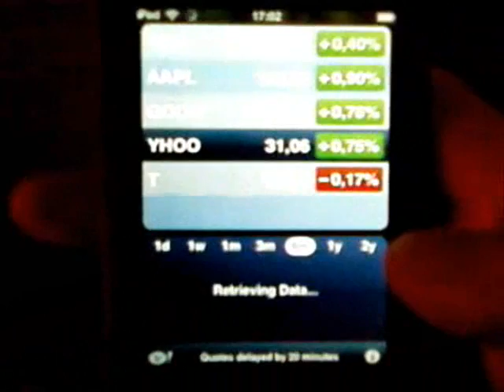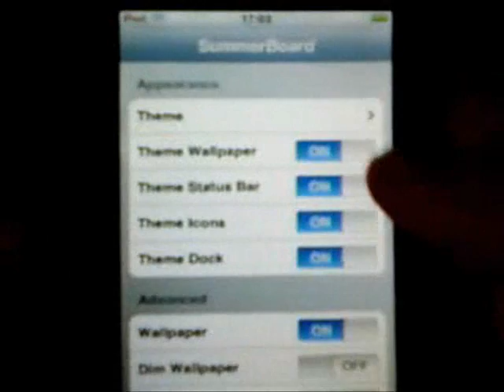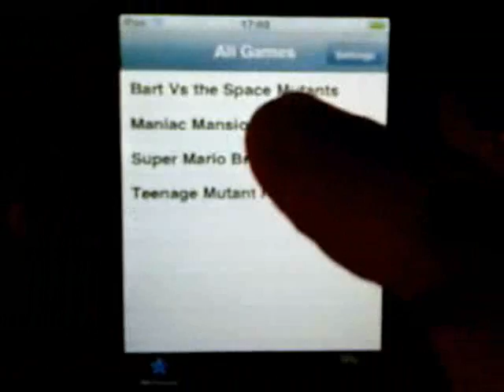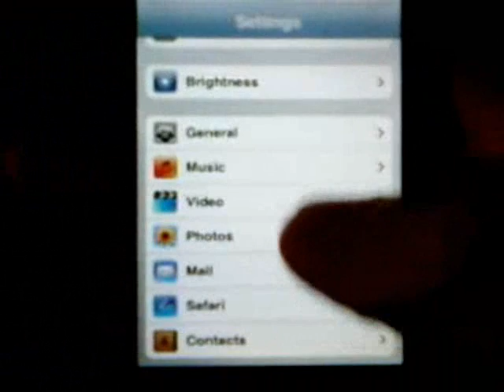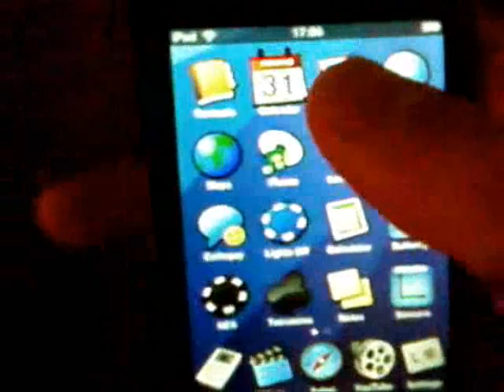iPod Touch jailbreaké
Un appercu des différentes applications disponibles sur l'itouch une fois jailbreaké.
Même si une fois jailbreaké l'itouch nous ouvre beaucoups plus de portes, le potentiel est encore loin d'être exploité à son maximum...